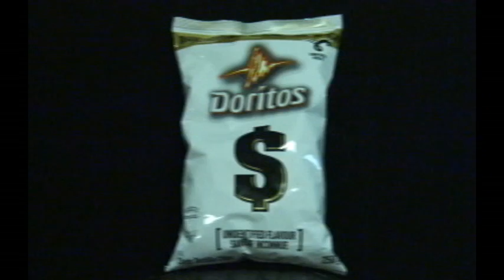Spicy Compulsion - Spicy Compulsion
A flavour so extreme, you may be compelled to just keep on crunching. Eater beware.